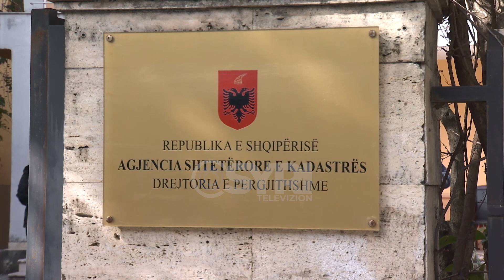Kallzohet në SPAK Salillari dhe Kadastra, banorët e Laprakës: Projekti i Unazës, korruptiv